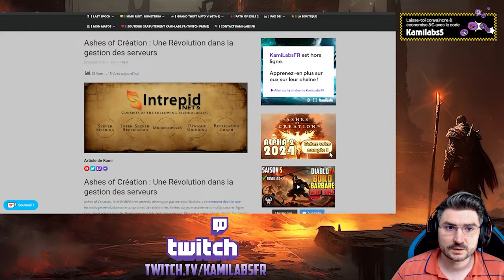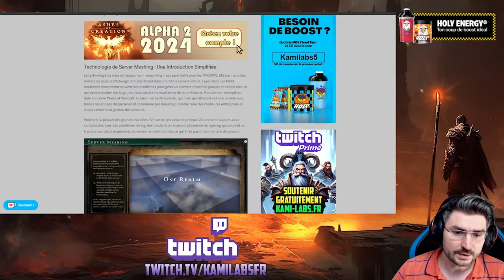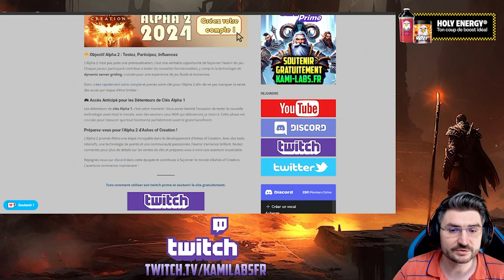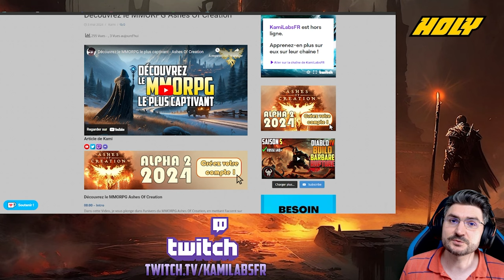ASHES OF CREATION | LE RETOUR DES CLÉS ALPHA 2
Intrepid Studios annonce avec enthousiasme la réouverture imminente des ventes de clés pour l’Alpha 2 d’Ashes of Creation ! Grâce à des avancées technologiques significatives, l’équipe est désormais en mesure d’héberger plus de joueurs et de serveurs, permettant ainsi à un plus grand nombre d’entre vous de plonger dans cet univers fantastique.

▩▩▩▩▩▩▩▩▩▩▩▩ LIENS UTILES ▩▩▩▩▩▩▩▩▩▩▩▩

▩▩▩▩▩▩▩▩▩▩▩▩ SOCIAL ▩▩▩▩▩▩▩▩▩▩▩▩▩▩▩▩

▩▩▩▩▩▩▩▩▩▩▩▩ PARTENAIRES ▩▩▩▩▩▩▩▩▩▩▩▩

inaudio - Epic Cinematic Background by Infraction
inaudio - Epic Cinematic Hip-Hop by Infraction
inaudio - Epic Background Liberty by Infraction
inaudio - Epic Background Sirius by Infraction
inaudio - Cinematic Dramatic Epic The Hours by Infraction